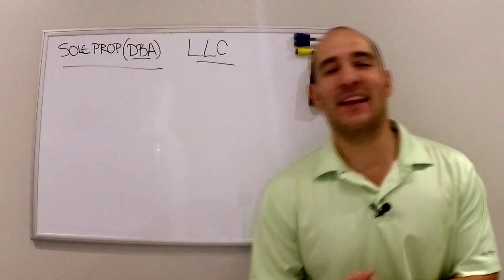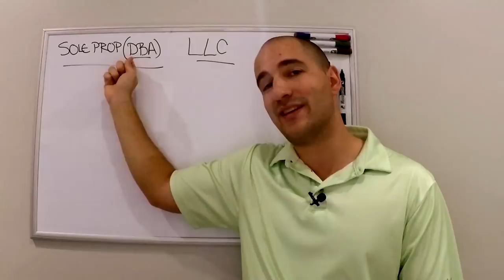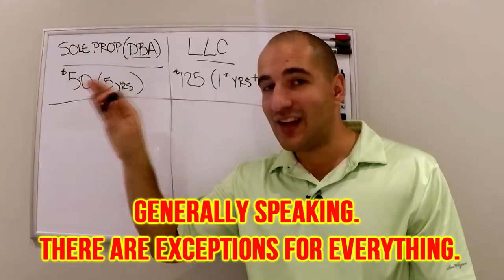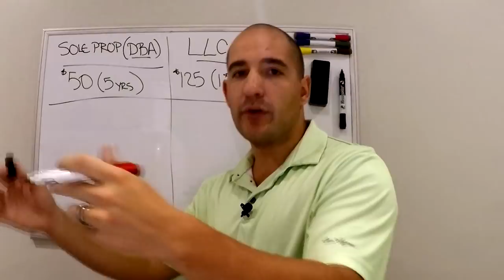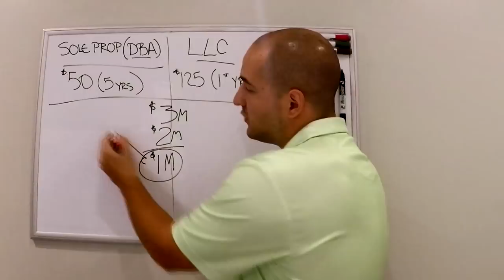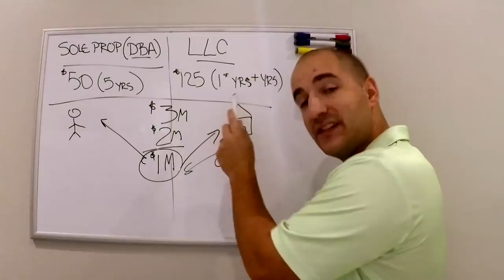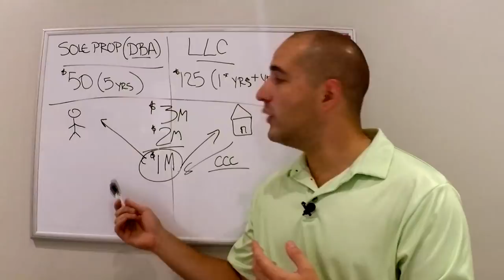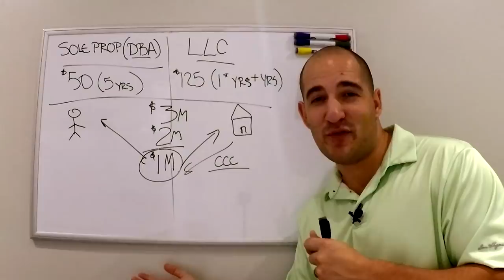Sole Proprietor VS. LLC | What is a Limited Liability Company? | How to Start a Business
Let's look at two common legal structures used to start businesses, as well as the major drawback of one (and advantage of the other). Please watch the entire video before commenting, as some of your questions may be answered later on.

Also, sorry for the grainy quality, that is a result of poor lighting. I am not used to shooting indoors! :)

Copper Creek Cuts is a lawn care and landscaping business in Florida with a family-friendly YouTube channel!

2018 Lawn Care Setup:

2018 Chevy Colorado WT
2016 Peach Cargo 5x10 Enclosed w/V-Nose & Side Door
2017 Bobcat QuickCat 36" Stander
2016 Big Dog Alpha 36" Zero-Turn
ECHO PAS2620 Power Base
ECHO 58V Power Base
Poulan Pro PP25SFA Power Base
ECHO Pro-Torque Trimmer Attachment
ECHO Straight-Shaft Edger Attachment
ECHO Articulating Hedge Trimmer Attachment
ECHO 3 Foot Extension Attachment
Poulan Pro Pole Saw Attachment
ECHO SRM-3020U
ECHO PB770T Blower
ECHO PB8010 Blower
ECHO HC150 Hedge Trimmer
ECHO 58V Hedge Trimmer
Worx 40V Hedge Trimmer
DJI Spark